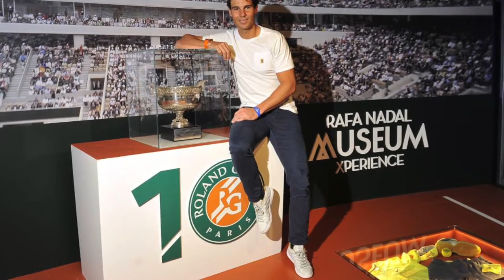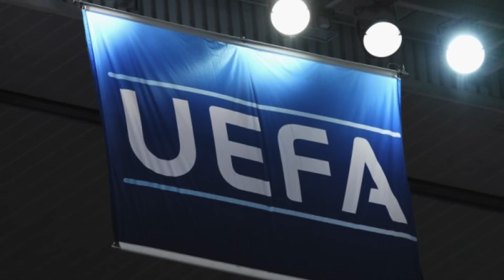Podcast 44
Tu resumen de la industria deportiva para arrancar la semana bien informado. Dale Play al Podcast de Sportsnomics.